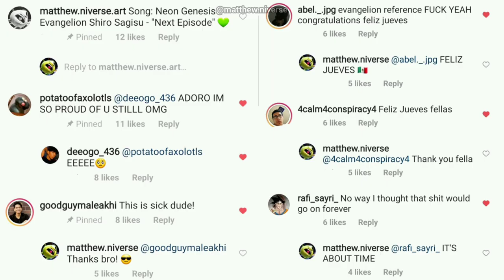THE IPOLY ANIME TRAILER ANALYSIS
THE END OF IPOLY TRAILER ANALYSIS

Going to IPoly High School has its perks!
Ever since Freshman Year we've dreamed of turning our four years at IPoly High School into an anime and now, in our Senior Year, production finally begins! Executive Producer and Animator, Diego Velasco (@deeogo_436) will be presenting the 22-minute OVA episode, THE END OF IPOLY, in May for his Senior Symposium Project, where we all plan to celebrate our graduation, but one student doesn't want to let us celebrate! The All-Stars of IPoly must protect Polyne Tekunikaru from the threat with our own special abilites! (THAT'S ME IN THE PINK SWEATER!) 💚